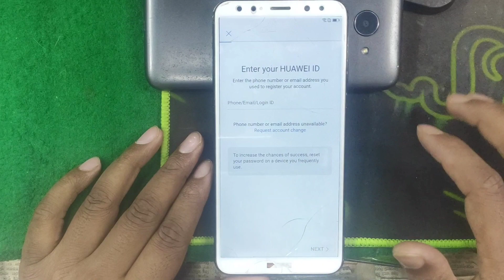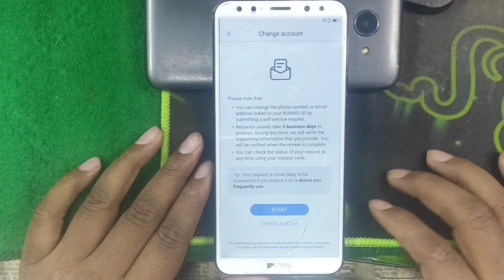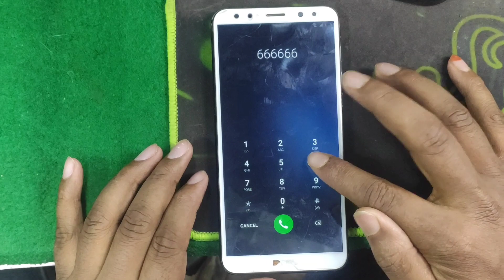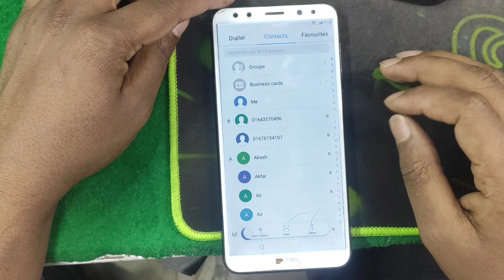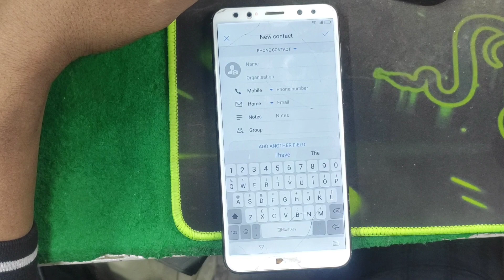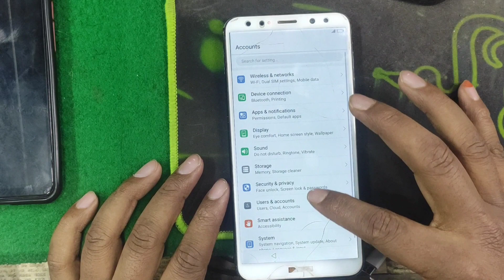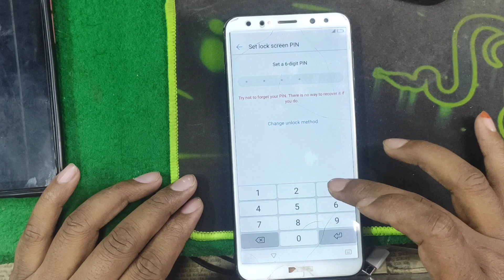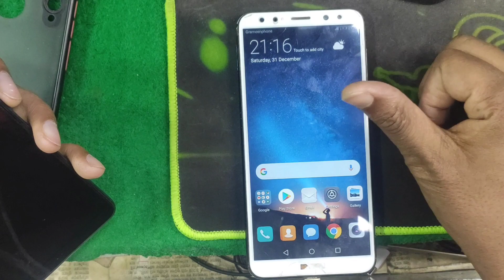💯Huawei Nova 2i (RNE-L22) FRP Bypass! RNE L22 frp bypass Easy solution